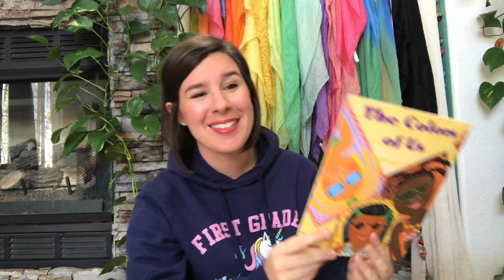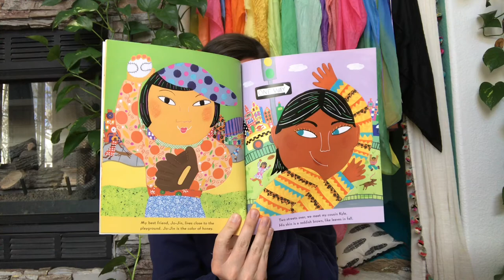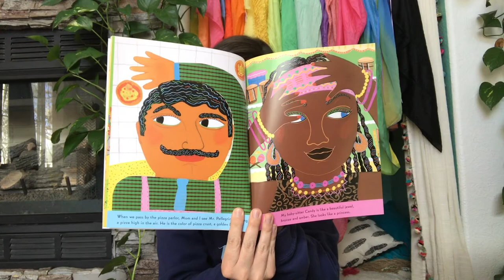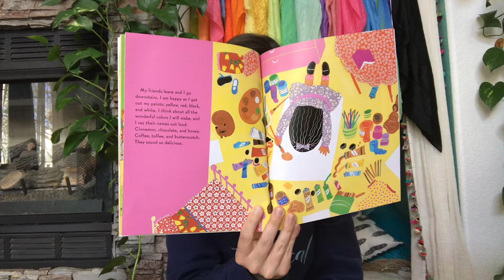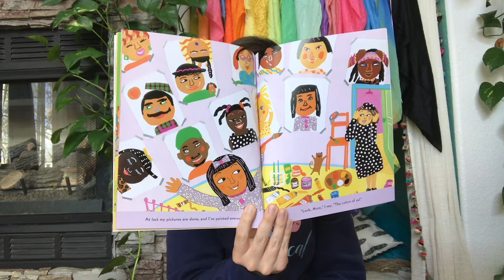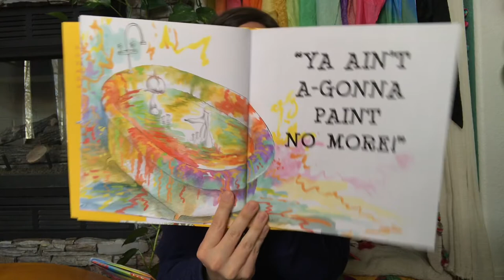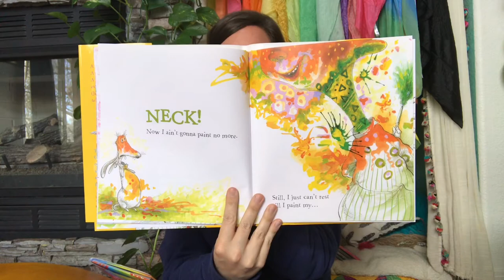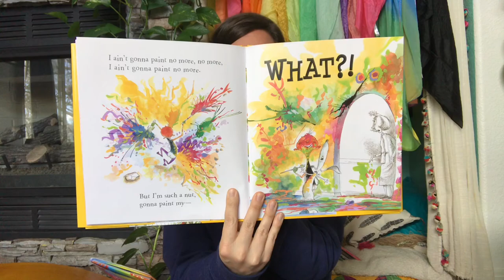Story Time With Mrs. Wolfe: Episode 8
Crayola Doesn't Make A Color For Your Eyes by Kristin Andreassen